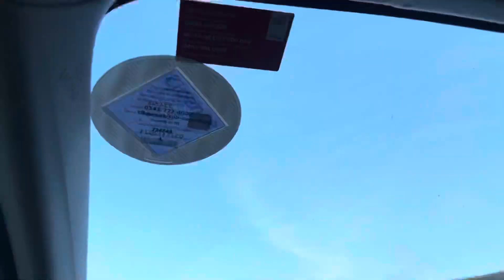Border Crossing England to Scotland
Description
The Anglo-Scottish border (Scottish Gaelic: Crìochan Anglo-Albannach) is a border separating Scotland and England which runs for 96 miles (154 km) between Marshall Meadows Bay on the east coast and the Solway Firth in the west. The surrounding area is sometimes referred to as "the Borderlands".